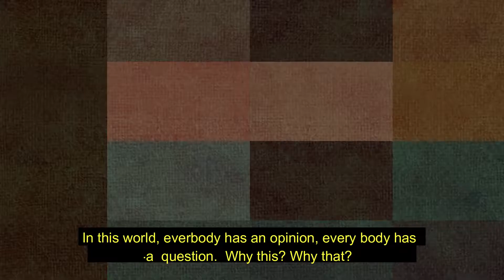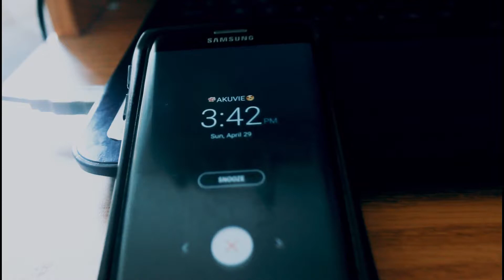AKUVIE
AKUVIE is a street wear clothing brand and our objective is to promote positive energy to everyone and hope our customers carry that energy towards their friends and family.

Created by cassi boss at Fairleigh Dickinson University in 2018 as part of Campus MovieFest, the world’s largest student film festival.

Cast & Crew:
cassi boss – Captain